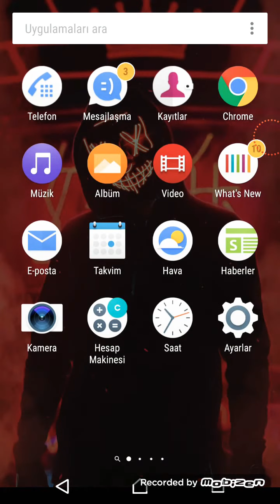Nerf epik şakalar oynadım